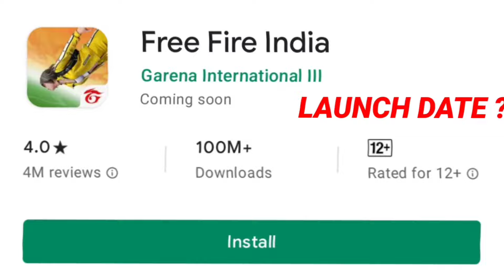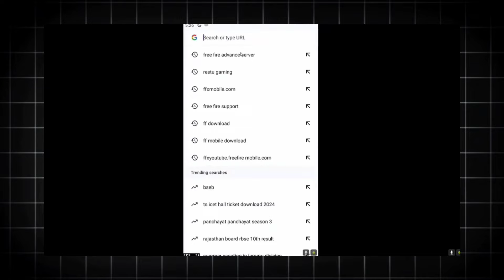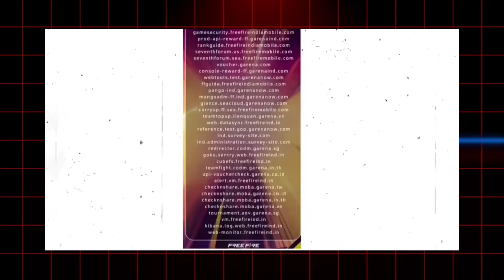Free Fire India Launch Date || Free Fire India Kab Aayega || FF India Release Date 🔥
Free Fire India Kab Aayega || Free Fire India Launch Date || Free Fire India Release Date 😍

Free Fire India Kab Aayega | FF India Launch Date | Free Fire India Play Store Me Kab Aayega